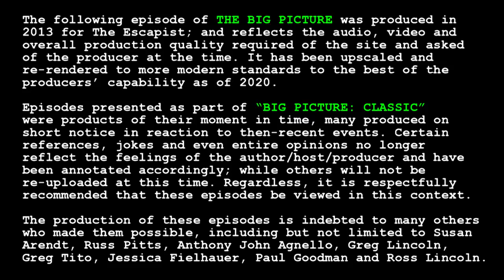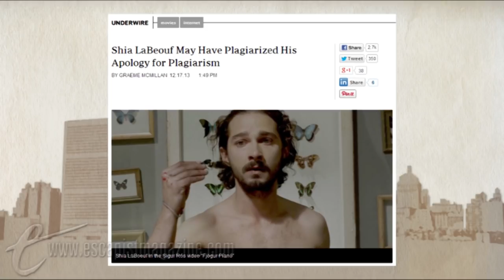Big Picture Classic - "JUNK DRAWER 2014"